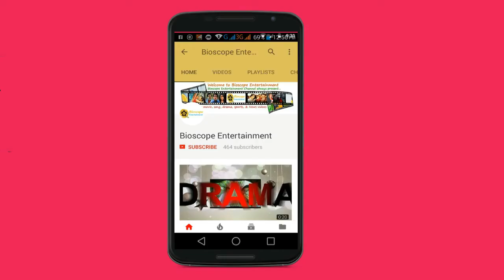First robot restaurant launched in Bangladesh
The restaurant has installed two humanoid robots to serve food to customers
Bangladesh’s first-ever robot restaurant was launched in Dhaka on Wednesday.
The launching ceremony for Mexwel Robot Restaurant was arranged jointly by the restaurant authorities and China-based robot-manufacturing organisation HZX Electronic Technology Company.